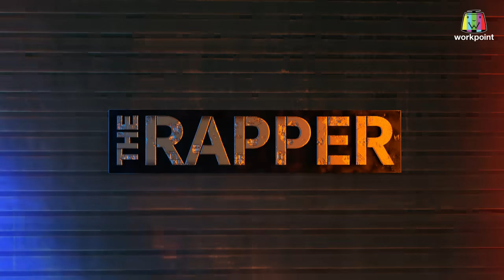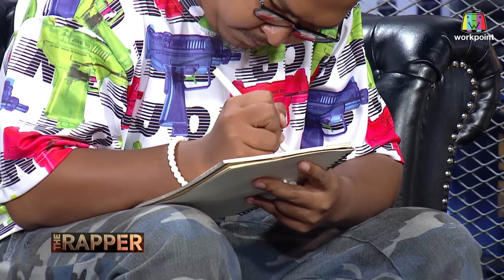Repaze | PLAY OFF | THE RAPPER